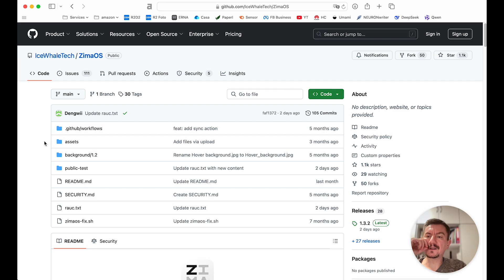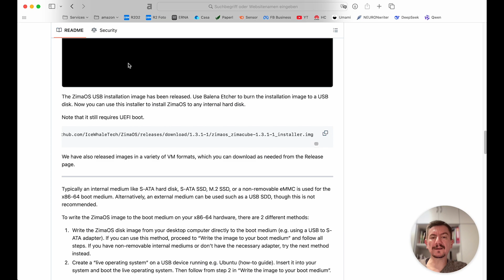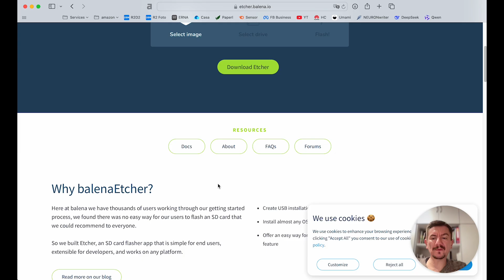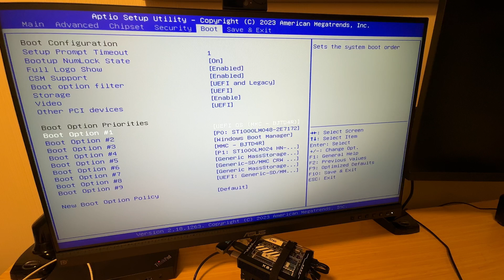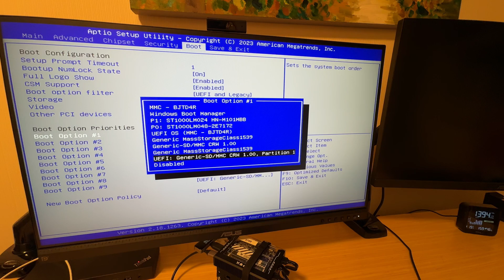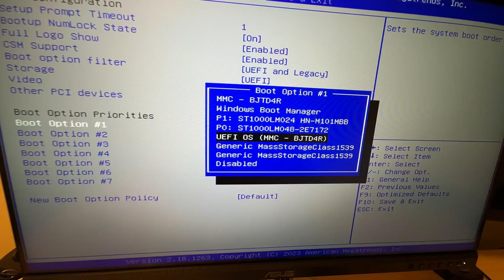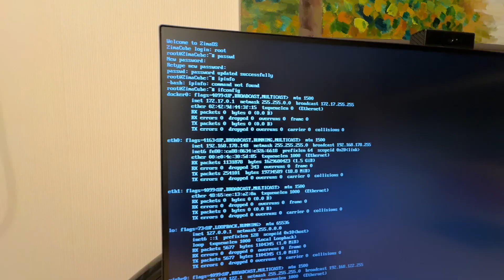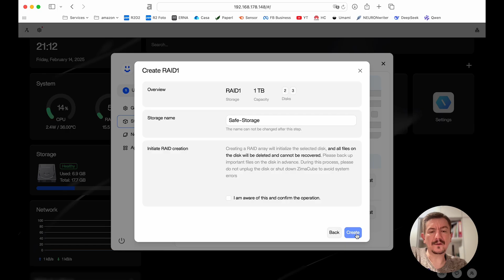ZimaOS auf Zimablade installieren - Schritt für Schritt Anleitung (deutsch)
Dieses Video-Tutorial beschreibt detailliert die Installation von ZimaOS auf einem ZimaBlade. Es werden die notwendigen Komponenten, wie USB-Stick, USB-C-Hub, HDMI-Adapter und Netzteil, sowie die erforderlichen Schritte erläutert. Der Prozess umfasst das Flashen des ZimaOS-Image auf einen USB-Stick mit Balena Etcher, das Booten des ZimaBlade vom USB-Stick über das BIOS und die anschließende Installation auf dem internen Speicher. Zusätzlich wird die Einrichtung des Netzwerks, das Setzen eines Root-Passworts und die Erstellung eines RAID-Systems demonstriert. Abschließend wird die Aktualisierung des installierten ZimaOS gezeigt.

• Eine detaillierte Anleitung, wie du ZimaOS auf deinem ZimaBlade installierst.
• Welche Tools und Geräte du dafür brauchst (USB-Stick, USB-C-Hub, HDMI-Adapter, Netzteil).
• Wie du den USB-Stick mit der ZimaOS-Installationsdatei vorbereitest (Balena Etcher).
• Wie du ins BIOS kommst und die Boot-Reihenfolge änderst.
• Wie du ZimaOS installierst und die ersten Einstellungen vornimmst.
• Wie du SSH aktivierst und dich in die Web-Konsole einloggst.
• Wie du ein RAID-System einrichtest, um deine Daten zu sichern.
• Wie du ZimaOS aktualisierst